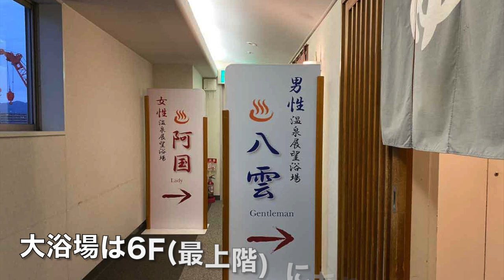【✨3つ星ホテル✨】松江しんじ湖温泉・ホテル一畑に泊まりました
島根県の旅2日目の宿泊先は、松江しんじ湖温泉・ホテル一畑です。
ロビーが広々としていてとても綺麗でした。
お部屋からは宍道湖が見渡せる絶景で、お食事も美味しく満足のいくお宿でした。

●楽曲
・フリーBGM「MOMIZizm Music」
●効果音
・効果音ラボ